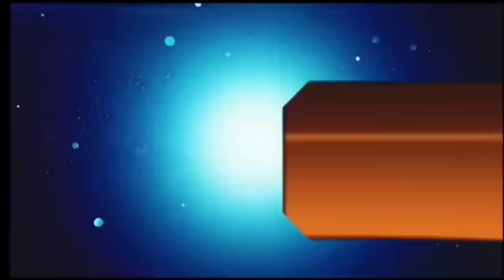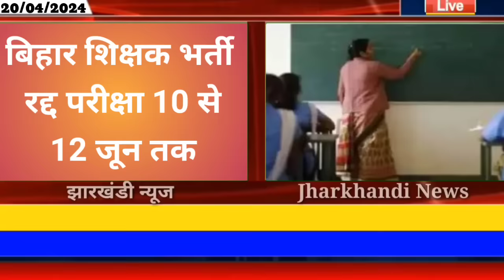आज 21 अप्रैल 2024 झारखंड की ताजा खबर ।। Today Jharkhand News, Jharkhand Breaking News Champai Soren